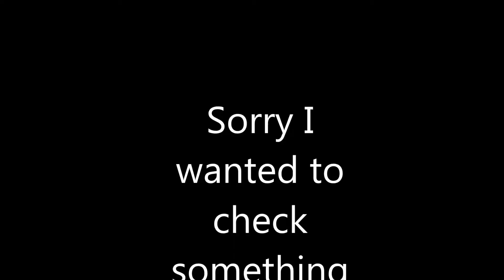The Walking Dead Ep. 2 Starved for Help part 8: What the hell did you did to Mark?